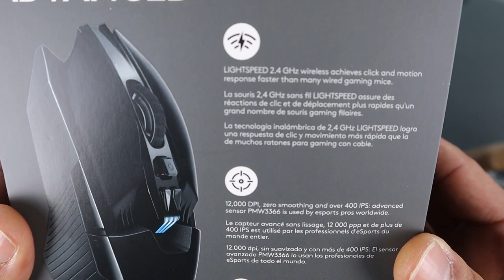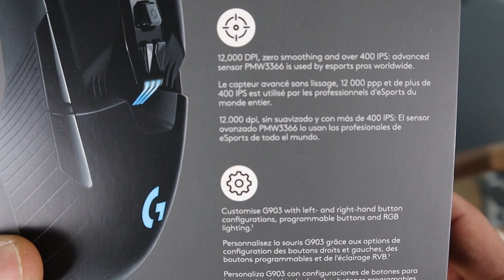Unboxing & Review LOGITECH G903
Y por último, el unboxing y review del
Logitech G903
El ratón inalámbrico tope de gama de Logitech.